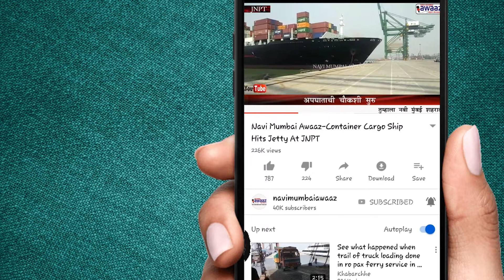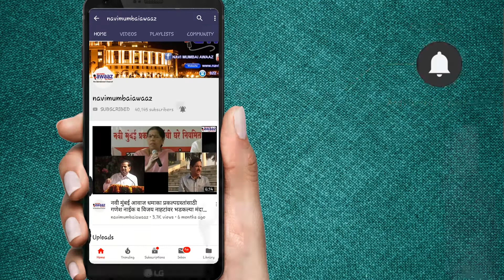Navi Mumbai Awaaz-नवी मुम्बई मरीन सेंटर में नए साल को लोगो ने किया स्वागत